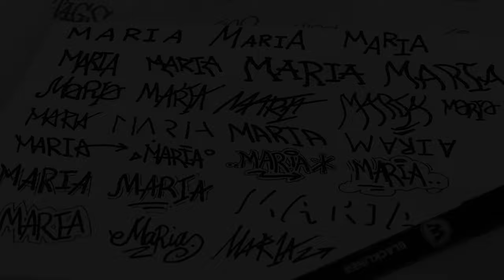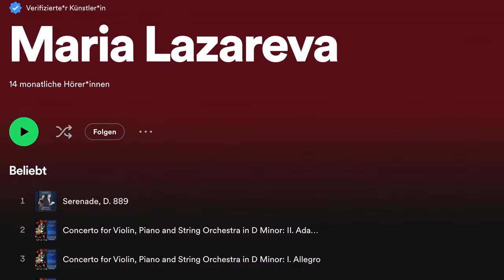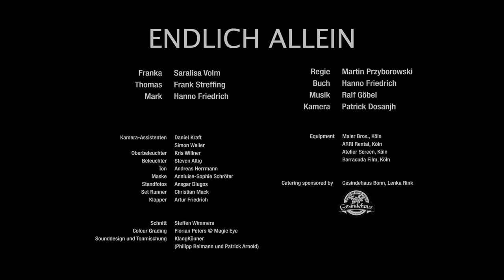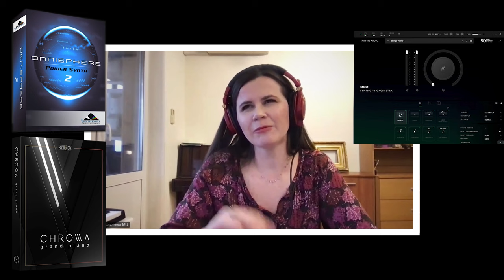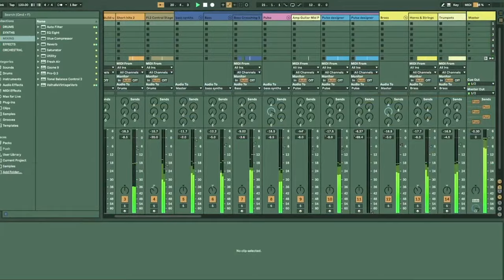Meeting Maria Lazareva - the 2nd winner of our Composer Contest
Maria took 2nd place in our film scoring contest EndlichAllein, which I organized together in March/April 2024. We talk about her work as a concert violinist and composing in general, but also specifically about her idea behind her score for EndlichAllein and a few surprising other things...

About Maria's background:
Maria Lazareva started learning music and playing the violin when she was 6 years old. She graduated from the Moscow Tchaikovsky conservatory and got her Master’s degree in the Karlruhe’s University of Music.
Her first recital as a soloist was at the age of 11. Maria performs regularly as a soloist with ensembles and orchestras at various concert venues in her country and abroad (England, France, Germany, Italy, Spain, Japan and others). She has been the constant soloist of chamber ensemble “Eccellente”. Maria’s repertoire spans from baroque music to the pieces of modern composers. Six violin albums by Maria Lazareva are available on main digital platforms.
Maria has always enjoyed composing music. Her compositions and arrangements were used in several video-games, short movies, shows and tv programs (Tv shows: Crufts, Grand Prix Junior Ice Dance. Games: Battle Hearts, Infinity Run 3D. Movies: La Schermo Di Nebbia and others.). She worked as a music teacher in the Ippolitov-Ivanov Institute (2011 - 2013) and the Anglo-American School of Moscow (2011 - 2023). From 2023 she is a leader of an instrumental rock-band. Maria Lazareva is a prize-winner of several violin and composing competitions. (Violin competitions - Luigi Zanuccoli competition, Shostakovich chamber music competition. Composing competitions - ‘Made with Musio’ composing contest, Sonuscore Composer of the Year Award, Ryan Leach competition and others.)

Chapters
00:00 Welcome
00:45 Introducing the artist Maria Lazareva
01:42 Maria’s approach for the EndlichAllein Composer Contest
03:26 Maria’s score
05:05 Maria’s libraries
06:16 Maria, the violinist
08:02 Composing & musical education
09:58 Maria, the chess player
11:55 Maria, the band leader
13:16 Maria, the painter
14:05 Composing with computers & libraries
18:06 Performing with Ableton’s “Push 2”
20:02 Touring on concerts in dangerous times
21:24 Maria’s future plans
21:56 Tips for aspiring composers
22:58 Goodbye & Outro